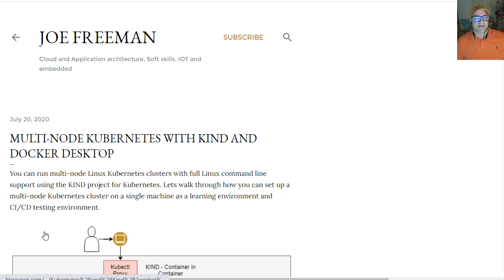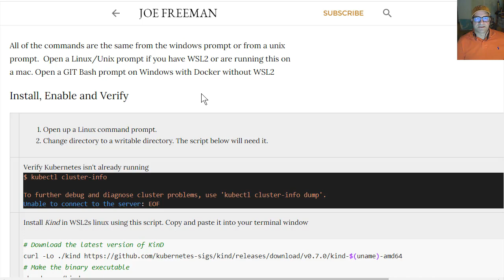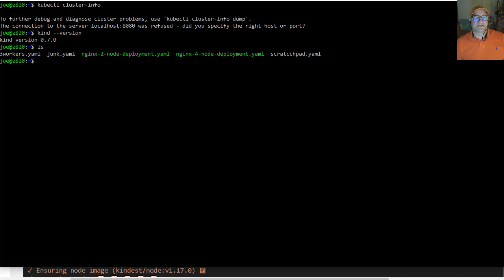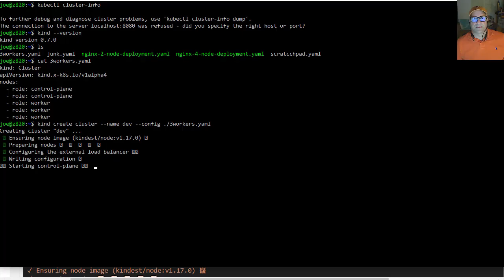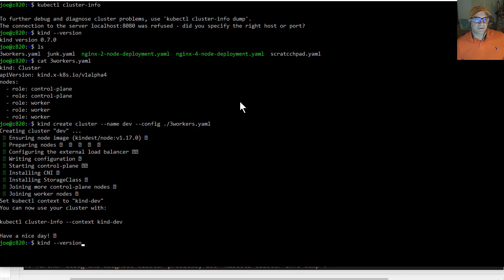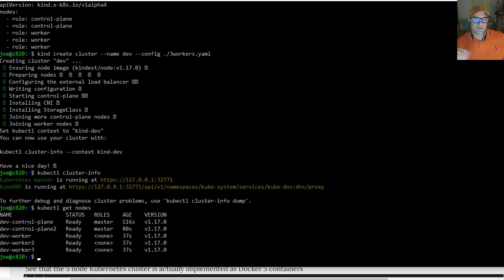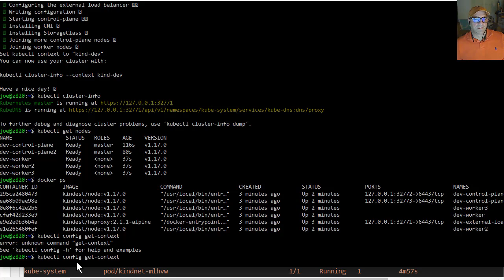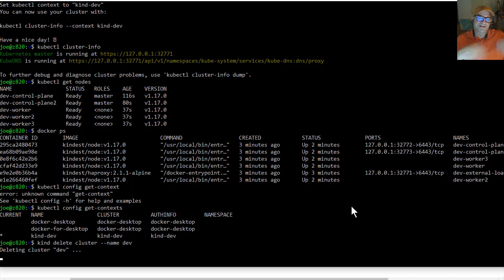Multi-node Kubernetes with KIND and Docker Desktop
You can run multi-node Linux Kubernetes clusters with full Linux command line support using the KIND project for Kubernetes. Lets walk through how you can set up a multi-node Kubernetes cluster on a single machine as a learning environment and CI/CD testing environment.